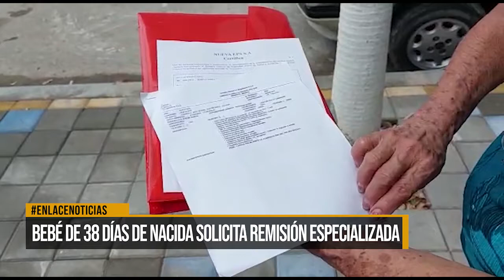Bebè de 38 dias de nacida solicita remision especializada